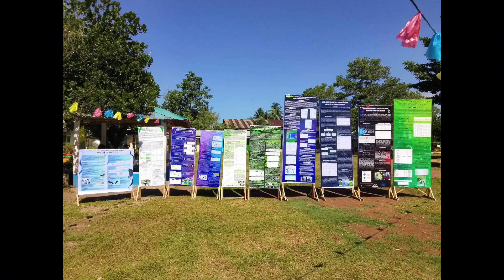Surigao del Norte National High School Researchers at Division Science and Technology Fair 2024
The SNNHS Junior High School Researchers participated and got recognized during the Division Science and Technology Fair 2024 held at Alegria, Surigao del Norte on April 24-26, 2024. Congrats to our young researchers!

JHS STEMAZING - Champion 🏆
Yzabelle Hariette O. Asumen
Tatiana Quiachon
James Alvin O. Bernadez
Coach: Carissa A. Eugenio

Robotics (Team) - Champion 🏆
Best Poster 🏆
Shamaira Alaan
Vince Edradan Nanol
AG Bongabong

Robotics (Individual) - Champion 🏆
Best Poster 🏆
Marisse Jamboy Olvida
Coach: Sarah May Serna

Physical Science (Team) - Champion 🏆
JG Quennie Cahilog
Jhylleiane Athena Angelique Casurra
Aj Lastimosa

Life Science (Individual) - 2nd 🥈
Cyla Jane Dotillos Oraliza
Coach: Gladys Ann P. Orillo

Innovation Expo (Individual) - 2nd🥈
Daniella Dumale
Coach: Alberto Sarvida Elcullada

Innovation (Team) - 3rd 🥉
Juana Eileen Saldo
Nina Deja
Bin Cedric Arco
Coach: Sarah May Serna & Alberto S. Elcullada, Jr.

MCS (Individual) - 3rd 🥉
Kent Ronrez Sarabia Agad
Coach: Susan Laid Gulfo & Carissa A. Eugenio

MCS (Team) - 4th 🏅
Dian Ray  Toldo
Gleziel Ann Sulima Pacillos
Elmo Lafuente III
Coach: Lolina Perlas Ampater - Ebuña & Carissa A. Eugenio

Physical Science (Individual) - 4th 🏅
Wilhelm Riswen Congreso

Life Science (Team) - 5th 🏅
Jhon Ryan Redondo
Caleb Bayocboc
Maria Sanmiel Kate Ensinada
Coach: Gladys Ann Pacatang Orillo

Overall Technical Coach: Alberto S. Elcullada, Jr.

Technical team:
Rochelle Lipio
Alexandria Denise Balili
Johanna Rose Estobo
Simon Costarou Abales